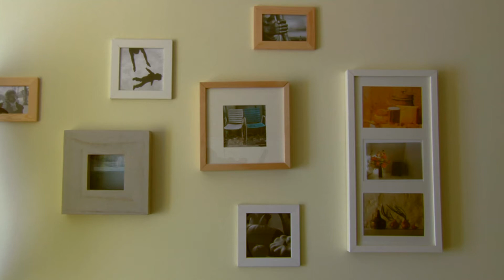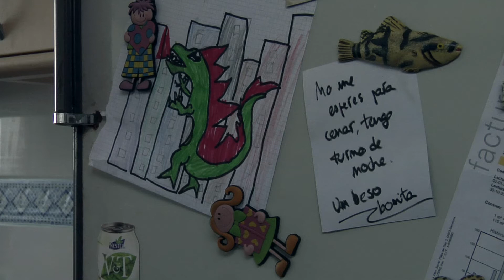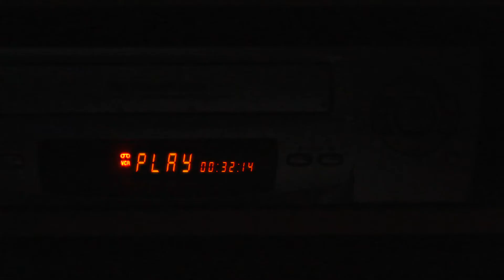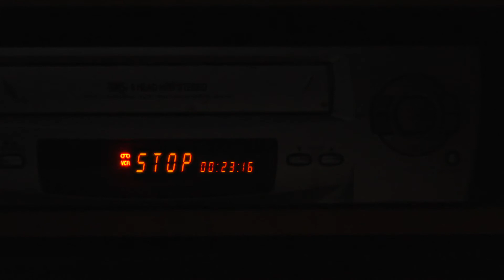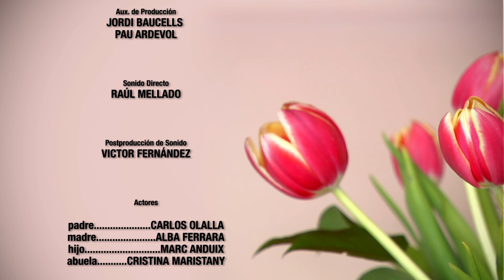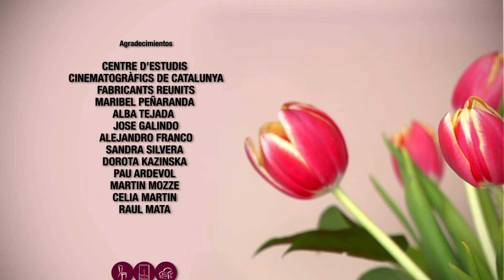RETRATO DE FAMILIA (cortometraje, 2007)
con Carlos Olalla y Alba Ferrara. Escrito y dirigido por Juan Castillo con dirección de fotografía de Óscar Mayoral. Una producción AVED Independent 2007.